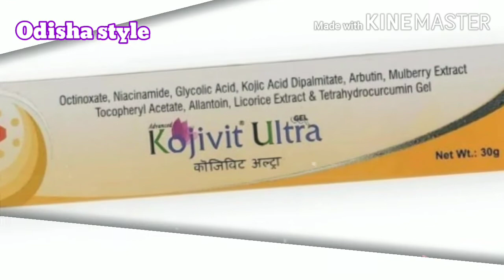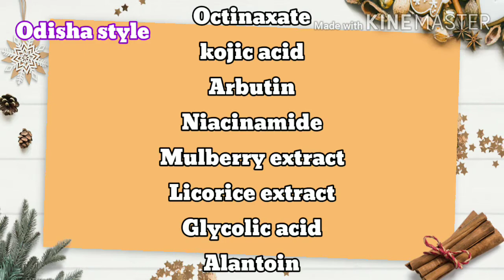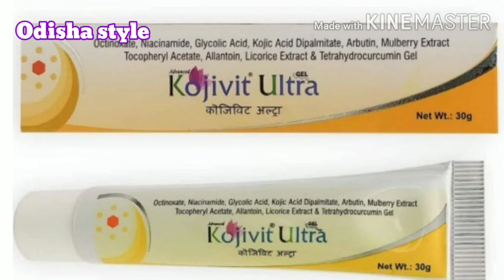गोरा करने वाला साबुन | i-Glow lite soap | I glow skin lightening soap | full body whitening soap